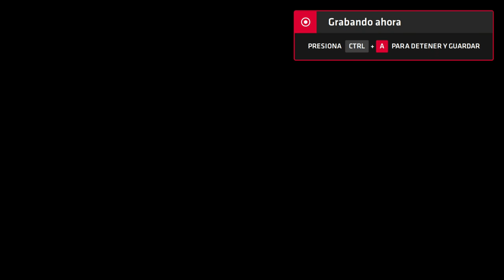Neptune777 Forza MAX Next Layer 2020 09 07 39